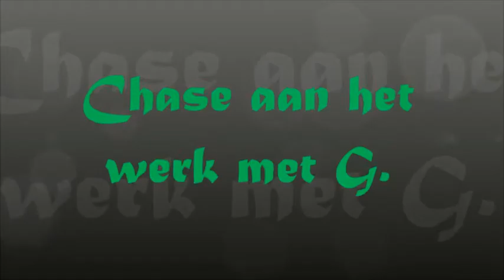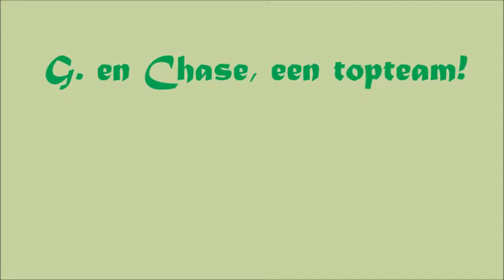K9-4CARE: G en Chase aan het werk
Chase, de psychosociale hulphond van k9-4care, helpt G. om wat meer zelfvertrouwen te krijgen.
Chase, our therapydog at k9-4care, helps G. to be more sure of himself.